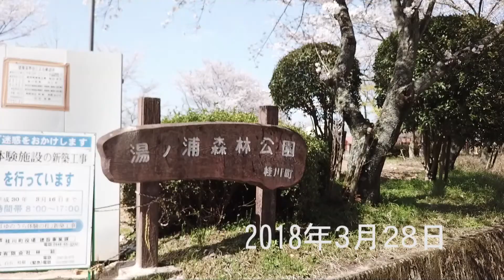空撮66 桜満開 湯ノ浦森林公園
桜満開の湯ノ浦森林公園ですが、「ゆのうら体験の杜」が新築されていました。新年度からオープンするのかな？工事責任者の方の許可を得て撮りました。